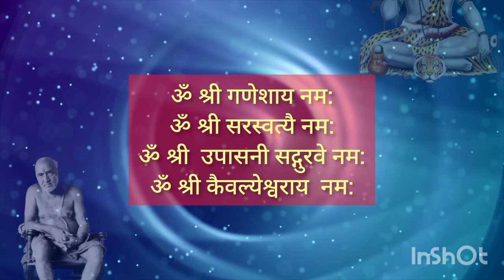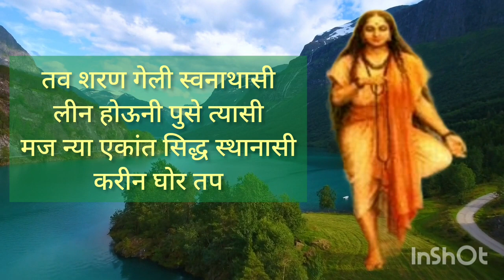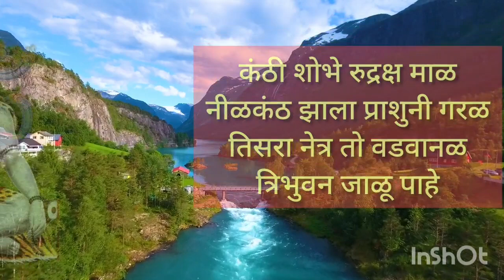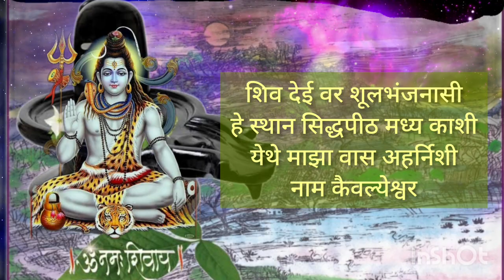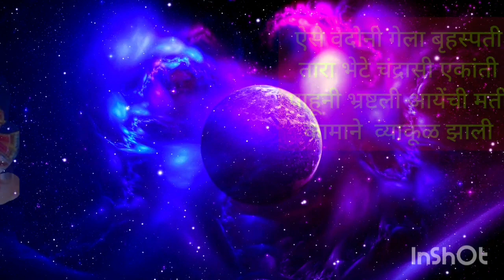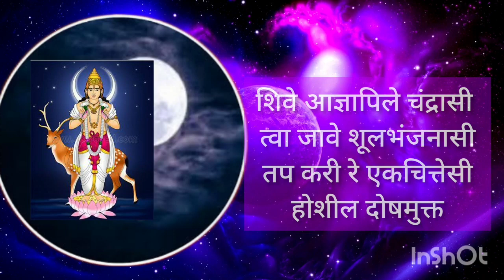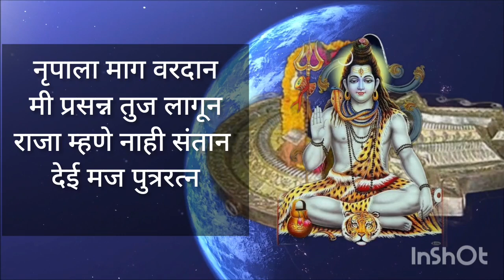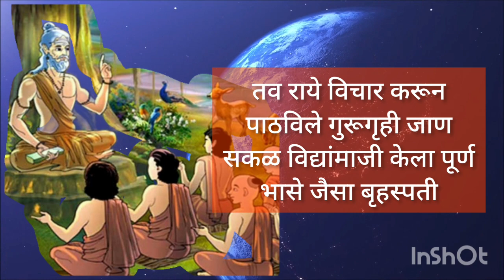शूलभंजन महिमा भाग ५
# शूलभंजन